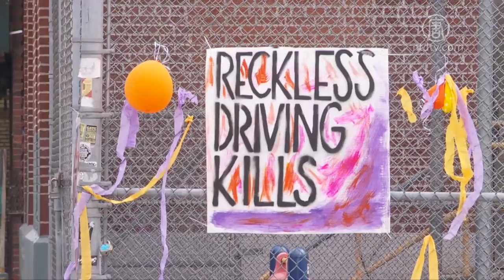纽约自行车死亡事故飙升 集会现场爆冲突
发生冲突的两名卡车司机与撞到Freelander女士的司机属同一家水泥混凝土公司（United Transit Mix），公司停车区域就位于事故发生街角。